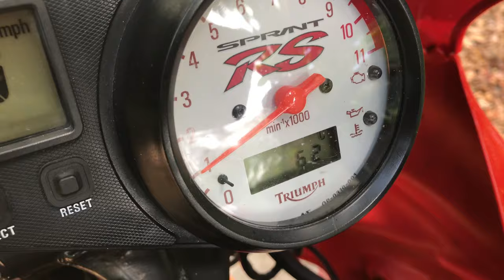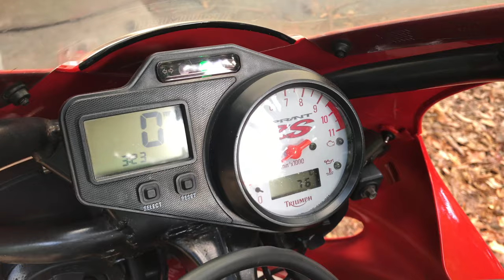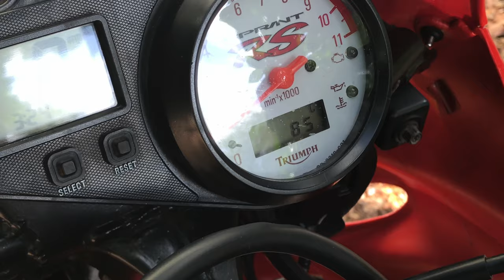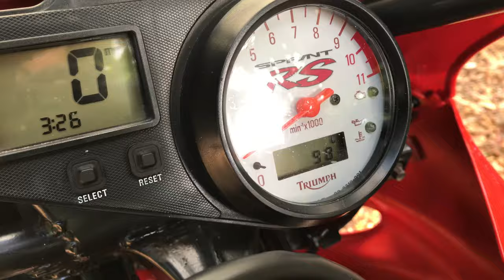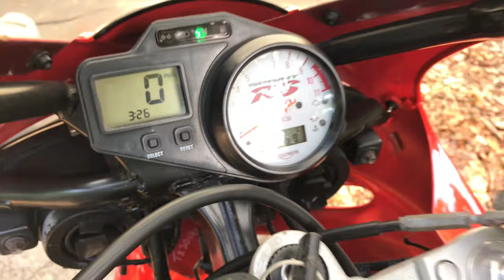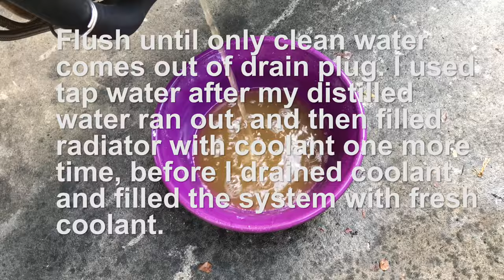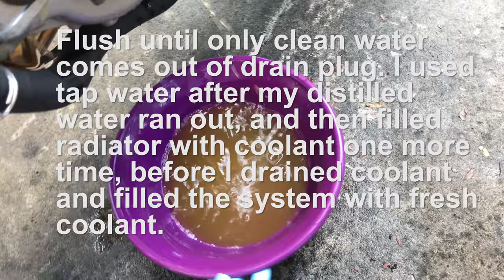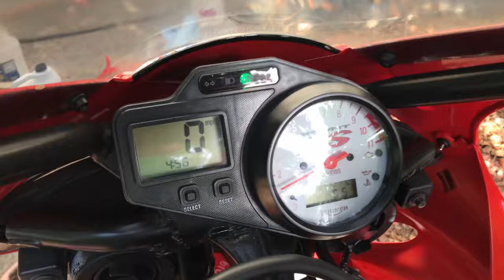Distilled Water and Vinegar Radiator Coolant Flush 2001 Triumph Sprint RS 955i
Flushing engine coolant on a 2001 Triumph Sprint RS, which had a neglected coolant system . (Fluid didn't get changed for over 7 years and full of rust)

Things to note:

Make sure you use distilled water when possible. Avoid the temptation of using tap water. Make sure to flush the radiator with distilled water or engine coolant.

After 3-4 month, drain the coolant again and flush with new coolant, you'll find there will still be some rust in the coolant. This will get better as you continue to maintain a regular coolant flush interval.

Since then I have switched to Dex-Cool (red) coolant (after completely flushing the regular coolant (green) out of the system with distilled water, which I found works a little bit better.